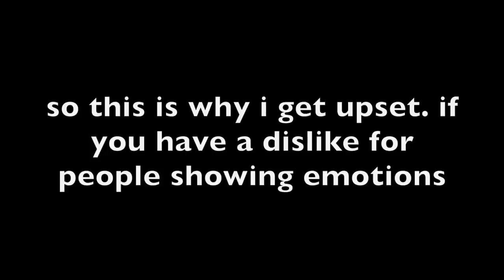my GCSE mock results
Hello-o-o-oooooooh,

so yeah... many people didn't want me to post this video due to it making me vulnerable. but tbh I've uploaded this to show it's ok to cry and be sad and get bad results, as long as you look forward and see what you can do to make it better!

ootd...
Sports Bra- Nike
Dressing Gown- M&S

faqs...
👑 How old am I?
16
👑 How old is my sister?
13
👑 Where do I live?
London
iMovie on my MacBook
👑How do you make your intro?
insta- ___youtuberedits__ (3 then 2 underscores)